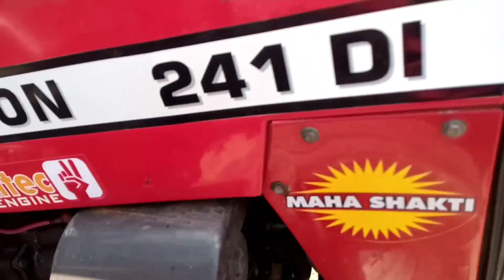2 साल चले हुए ट्रैक्टर आधी कीमत में/सैद नगली ट्रैक्टर मंडी अमरोहा/used tractor/second hand tractor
2 साल चले हुए ट्रैक्टर आधी कीमत में/सैद नगली ट्रैक्टर मंडी अमरोहा/used tractor/second hand tractor

नमस्कार किसान भाइयों स्वागत है आपका अपने यूट्यूब चैनल ds किशान यूट्यूब चैनल मैं आपका भाई दिनेश सेैनी दोस्तों आज मैं आया हुआ हूं सैद नगली ट्रैक्टर मंडी अमरोहा उत्तर प्रदेश के अंदर यहां पर मैं आपको दिखाऊंगा सेकेंड हैंड ट्रैक्टर जिसे किसान भाई खरीदने के लिए आते हैं वेचने के लिए आते हैं इस मंडी में लगभग. 2 से 3 हजार  ट्रैक्टर आते हैं ट्रैक्टर के कागजों की जिम्मेदारी सिर्फ ट्रैक्टर मालिक की होगी | किसान भाइयों आपके लिए ट्रैक्टर बहुत ही शानदार हो सकते हैं काफी सस्ता ट्रैक्टर बाजार यहा लगता है और कुबेर असगर इस मंडी को संचालन करते हैं बुधवार को यह मंडी लगती है contact numbar 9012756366

sasta old tractor bajar amrohalused
tractor bajar purane tractor swaraj tractrs
dhabarsi amroha tractor mandi
बैमेतरा ट्रैक्टर बाजार
dhabarsi tractor mandi
dhagvan tractor bajar
mohammadpur tanda tractor mandi
old sasta tractor bajar said nagli
old tractor bajar
old tractor bajar up
rc tractors
sasta tractor bajar said nagli
tractor bazar mandi
tractor bazar said nagli
tractor mandi

संभल ट्रैक्टर बाजार
श्री पूर्ण ट्रैक्टर बाजार
अमरोहा ट्रैक्टर बाजार
अतरासी ट्रैक्टर बाजार
हरियाणा ट्रैक्टर बाजार
बुलंदशहर ट्रैक्टर बाजार
नोएडा ट्रैक्टर बाजार
गढ़ टेक्टर बाजार
मुंबई ट्रैक्टर बाजार
आनंद विहार ट्रैक्टर बाजार
दिल्ली ट्रैक्टर बाजार

tractor bazar
tractor mandi
tractor mandi said nagli
jahangirabad tractor mandi
old tractor
shamli tractor mandi new video
tractor mandi muzaffarnagar
tractor sale

आंध्र प्रदेश ट्रैक्टर बाजार
उत्तराखंड ट्रैक्टर बाजार
तमिलनाडु ट्रैक्टर बाजार
यूपी ट्रैक्टर बाजार
रामेश्वर ट्रैक्टर बाजार
उड़ीसा ट्रैक्टर बाजार
झारखंड ट्रैक्टर बाजार
मुरादाबाद ट्रैक्टर बाजार
मेरठ ट्रैक्टर बाजार
केकड़ी जयपुर बाजार
केकड़ी राजस्थान ट्रैक्टर बाजार
बेमेतरा ट्रैक्टर मार्केट
सहारनपुर ट्रैक्टर बाजार
ट्रैक्टर बाजार
चंदौसी ट्रैक्टर बाजार
टांडा ट्रैक्टर बाजार
ननौता ट्रैक्टर बाजार
मायापुरी ट्रैक्टर बाजार
शाहजहांपुर ट्रैक्टर बाजार
बिहार ट्रैक्टर बाजार
उदयपुर ट्रैक्टर बाजार
भगवा ट्रैक्टर बाजार
यूपी का सबसे सस्ता ट्रैक्टर बाजार

Sonalika Di 35 tractor
latest news
sadi nagli mandi bajar
tractor mandi amroha
used tractor mandi shamli
purane tractor mandi said nagli
tractor mandi muzaffarnagar
old tractor bajar nagli amroha

अमरोहा ट्रैक्टर बाजार उत्तर प्रदेश
old tractor mandi said nagli
muzaffarnagar tractor mandi
tractor mandi dhabarsi amroha
tractor videos
tractor bazar mandi
tractor mandi
tractor mandi video amroha